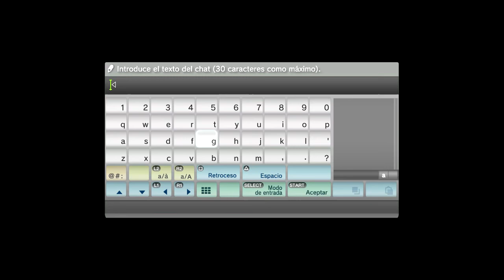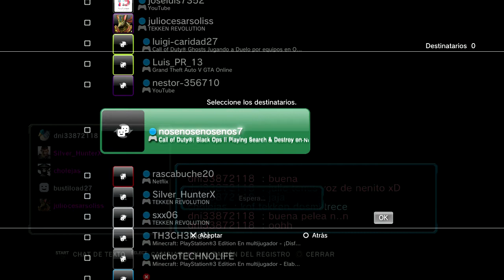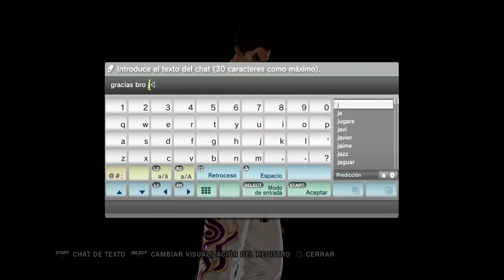Tekken Revolution Jugando En Sala Competitiva Parte.38 2015